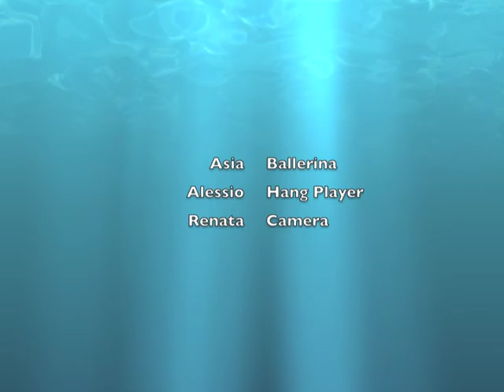Asia ballerina con Handpan - Disco Armonico